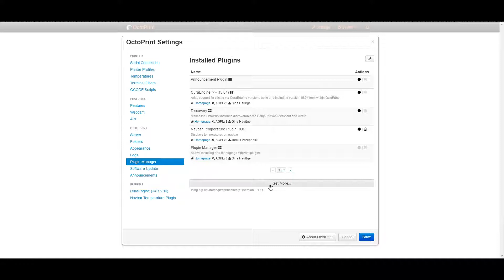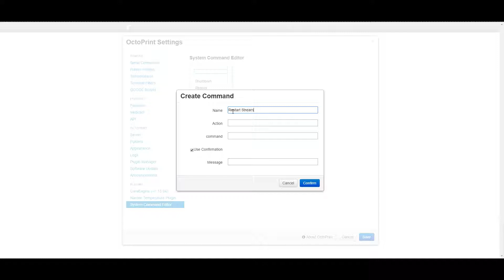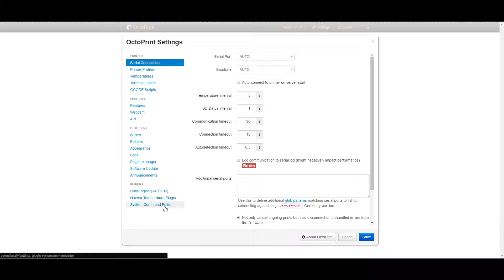How to mess with Octoprint's System menu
How to add / edit the system menu commands without having to mess about with config.yaml

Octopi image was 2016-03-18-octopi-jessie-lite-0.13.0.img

Install the system command editor plugin
Restart octoprint
Add your commands
Rearrange them if you wish (initial drag will try to upload something, release the mouse button and try again)

These are SYSTEM commands, i.e. linux system commands so be careful what you enter here because the potential to mess up your system is real.